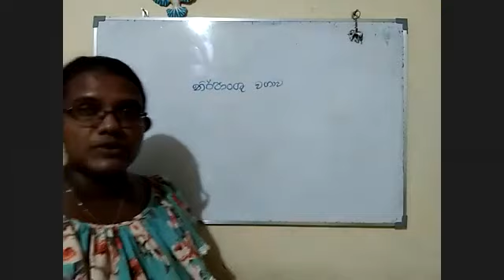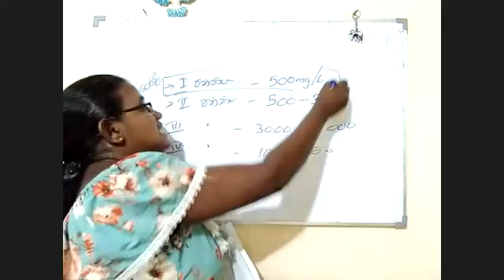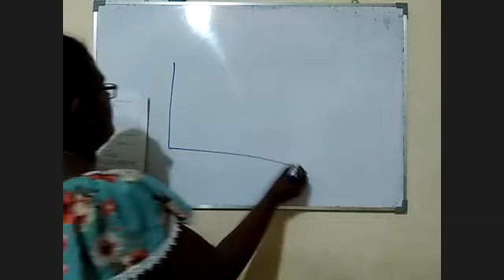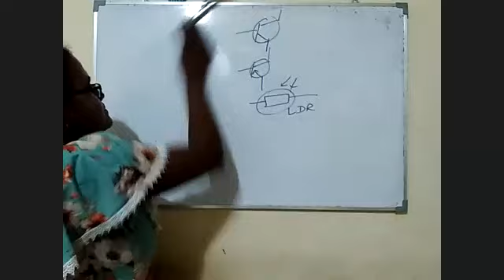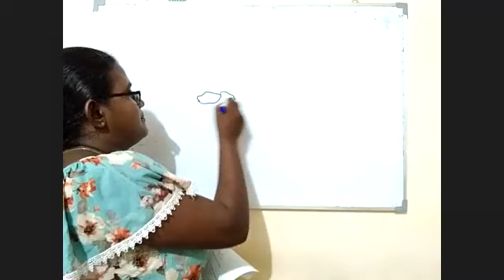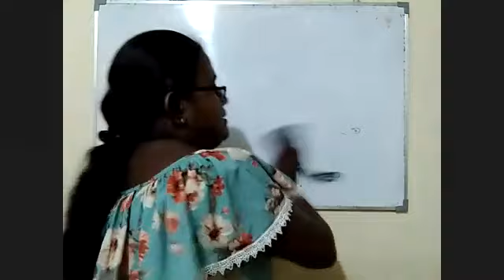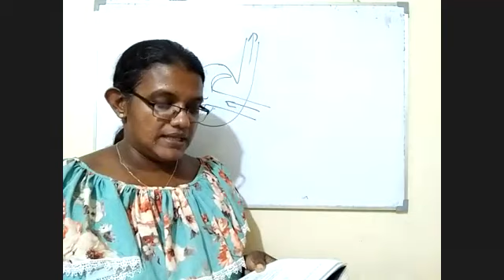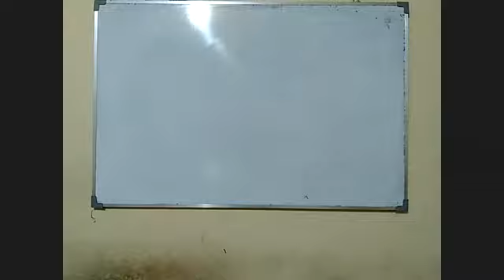Biosystems Technology Past Paper Discussion | BST 2016 MCQ & Structured Essay Discussion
ජෛව පද්ධති තාක්ෂණවේදය
පසුගිය උසස් පෙල ප්‍රශ්න පත්‍ර සාකච්ඡාව
2016 බහුවරණ සහ ව්‍යුහගත රචනා ප්‍රශ්න සාකච්ඡාව
Biosystems Technology
BST 2016 MCQ & Structured Essay Discussion
Ajantha Pitadeniya
BSc Agriculture (Hons), NIE Trained (Biosystems Technology), PGDE (OUSL)